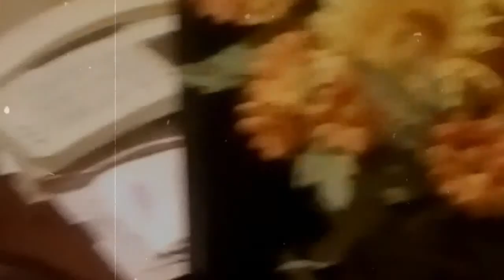Funny cat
This is my crazy cat. She loves going out and playing outside.